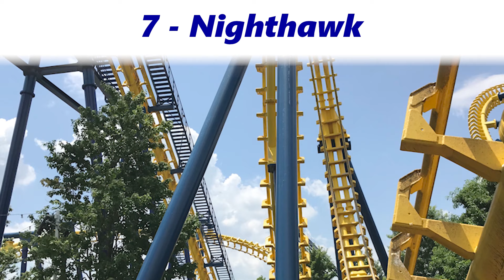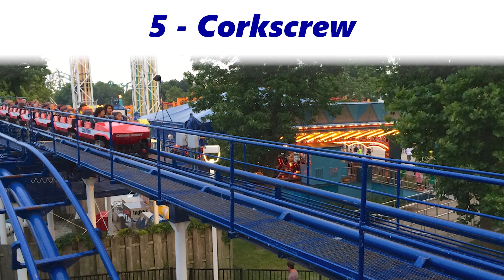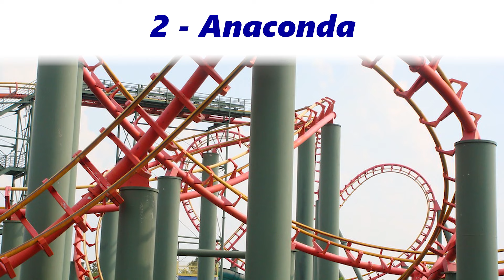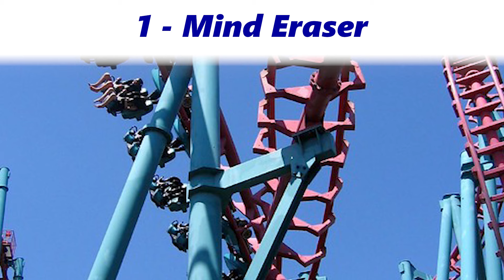Top 10 Worst Roller Coasters I've Ridden (Mid 2019)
I've ridden a fair amount of roller coasters, so here is my personal top 10 (bottom 10?) list of what I consider to be the worst of them . This is all my opinion, so feel free to post your own bottom coaster lists, or constructively criticize my opinions.